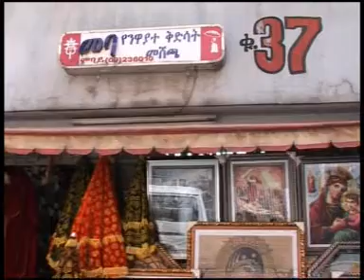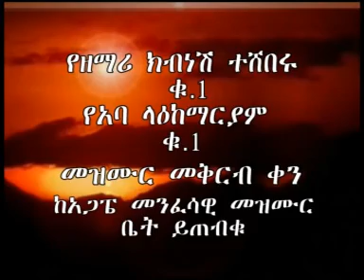Ethiopian Orthodox Tewahedo.org